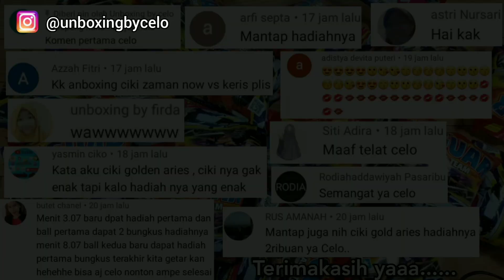Banyak hadiah!!! Unboxing ciki jaguar berhadiah uang dan mainan gaul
thanks yang udah main ke channel celo
celo punya koleksi video ciki terbaru nih
kepoin yaaa.

Hallo teman2...salam kenal yaaa...
Jadi channel ini khusus buat unboxing ciki berhadiah & kotak surprise.

teman teman juga bisa request ciki apa yang harus celo unboxing..